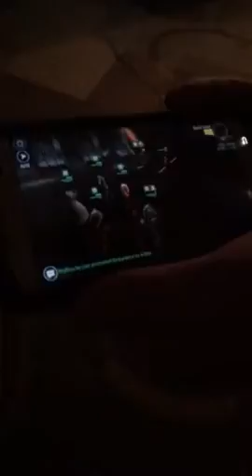This is how you play Galaxy of Heroes PVP II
Back at it again with ya mans doing the PVP in SWGOH lol. Guild - BIGBOIZ